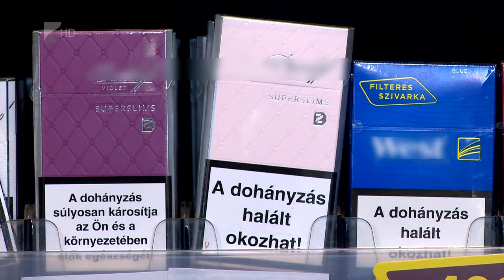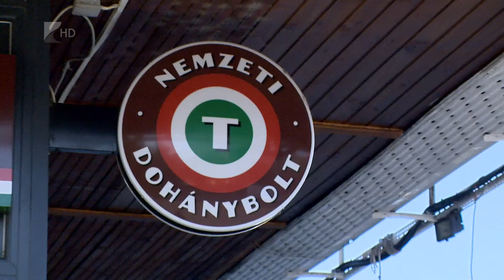Egységes cigarettás dobozok - Kölcsey Tv